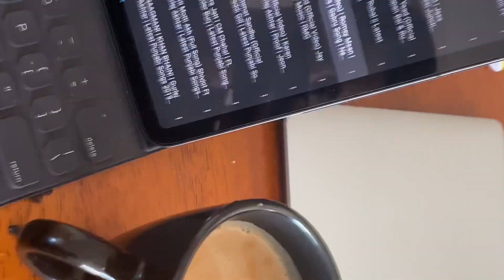VERY BAD SITUATION IN AUSTRALIA | NO FOOD | NO JOBS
A video about a current situations in australia.